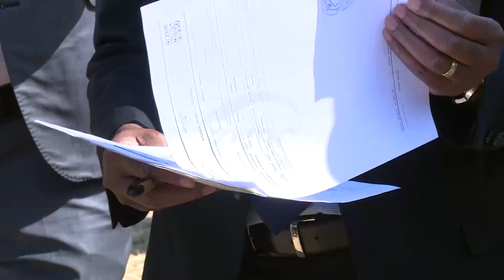TRUCKS INTERCEPTED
The Zambia Revenue Authority -ZRA- is concerned with the under valuation of minerals.

ZRA Commissioner General DINGANI BANDA says the under valuation of minerals is affecting the collection of mineral royalties which is calculated based on the value.